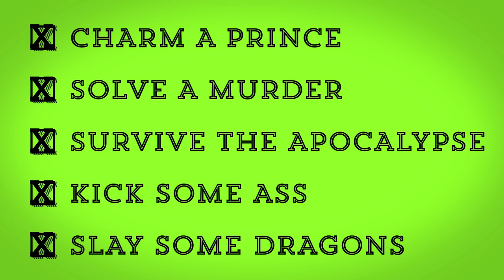How To Survive The Apocalypse | Things I Learned In YA: Wilderness Survival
We ventured out into the woods to figure out how to survive the apocalypse... and we might have packed too many books.

When it comes to surviving the untamed wilderness, YA characters are some of the toughest people we know. In this episode of 'Things I Learned in YA,' we enlist survival expert Shane Hobel to teach us how to last a night in the wilderness, and test whether we would make it through some of our favorite books alive: Not A Drop to Drink (Mindy McGinnis), Partials (Dan Wells) and Under the Never Sky (Veronica Rossi).

Read more about the Under the Never Sky series (2012, 2013, 2014)

Producer/Editor: Matt Peters, Ish Digital
Location: Mountain Scout Survival School, New York